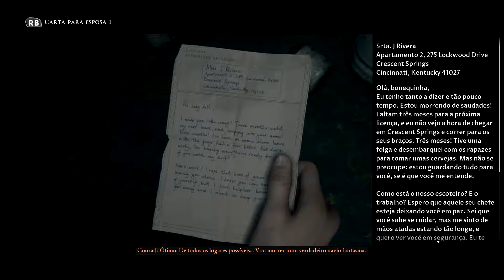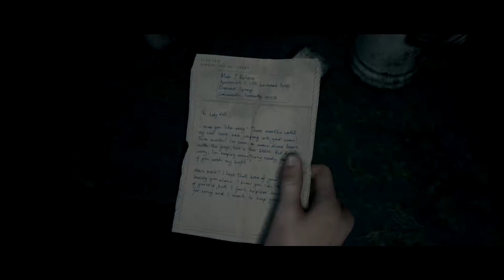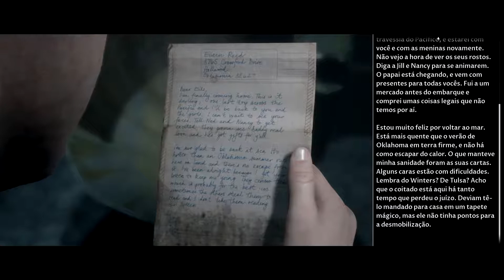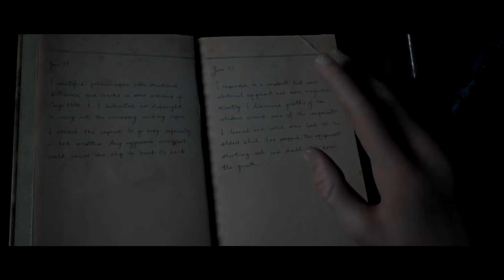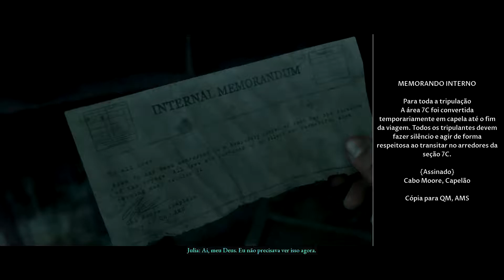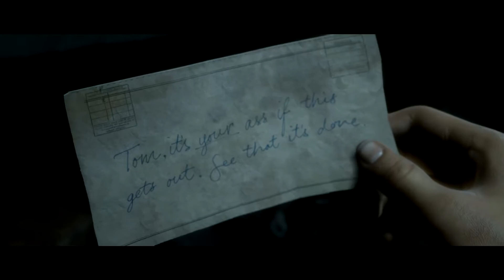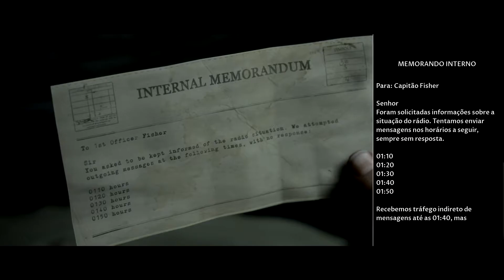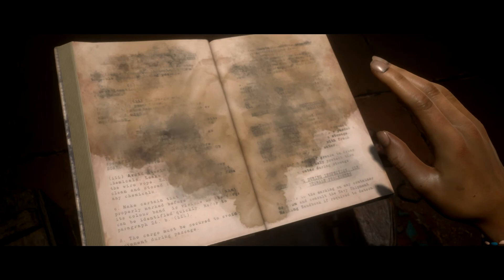A VERDADE SOBRE A MALDIÇÃO | The Dark Pictures Anthology: Man of Medan #2 (FIM)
novo servidor do discord bem curto mas... interessante.
The Dark Pictures Anthology: Man of Medan: Episódio 2/2